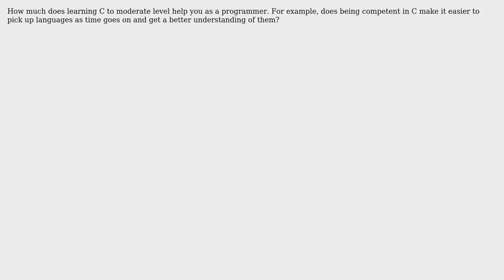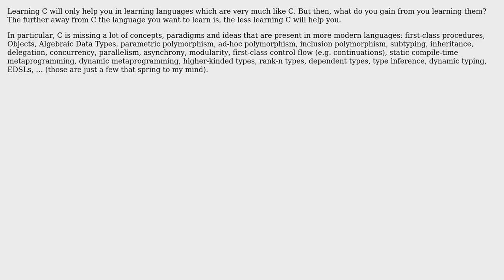Software Engineering: How much does C help you in other languages? (2 Solutions!!)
Software Engineering: How much does C help you in other languages?

With thanks & praise to God, and with thanks to the many people who have made this project possible! | Content (except music & images) licensed under CC BY-SA | Music | Images & others | With thanks to user Jorg W Mittag user Frank Hileman user Andrew and the Stack Exchange Network Trademarks are property of their respective owners. You are responsible for your own actions.